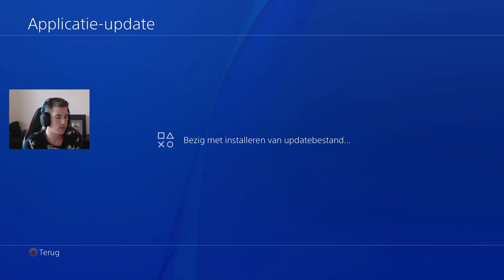BATTLE ROYALE - BLACKOUT in Call of Duty Black Ops 4 !!! - Jan-Willem (REPLAY 8/6/19)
BATTLE ROYALE - BLACKOUT in Call of Duty Black Ops 4 !!! - Jan-Willem

Call of Duty 4 BLACKOUT LIVESTREAM | Jan-Willem

Ben je al geabonneerd? Laat ook even een like achter. Thnx Alvast